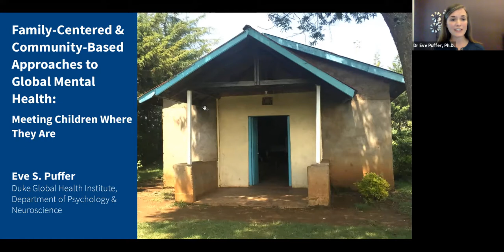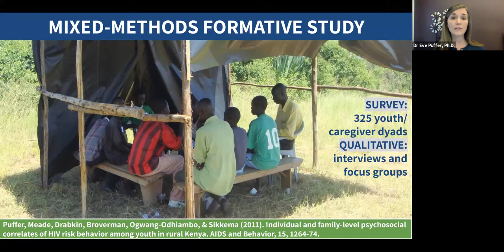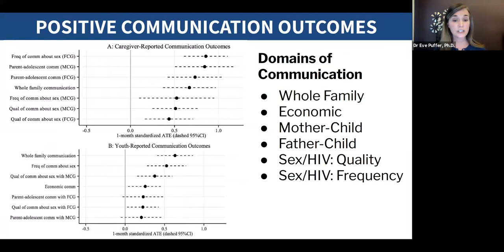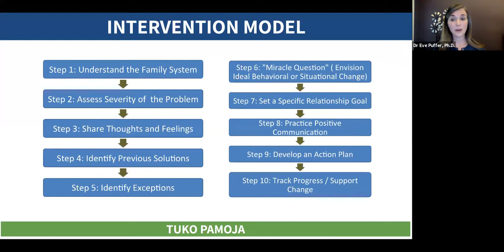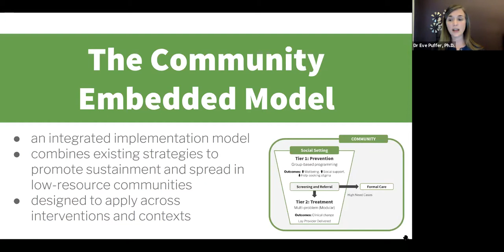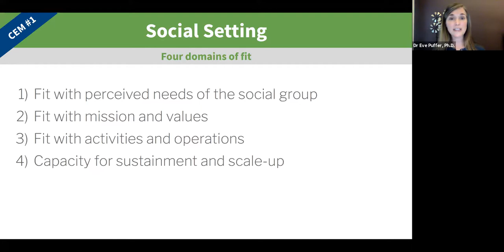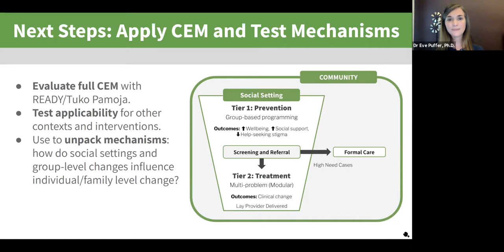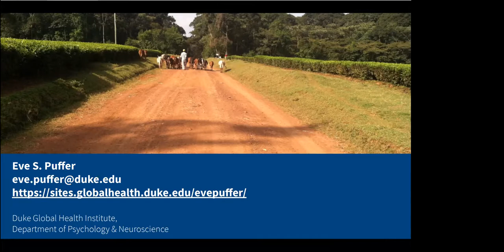GRIT: Eve Puffer - Family-Centered and Community-Based Approaches to Global Mental Health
"Family-Centered and Community-Based Approaches to Global Mental Health: Meeting Children Where They Are"

Monday, December 14, 2020 at 10:00 a.m. EST

The global burden of mental health disorders is high among both adults and children. How can we address both, and how can children be reached most effectively? Dr. Puffer will discuss family- and community-based approaches to care for the hardest-to-reach families, including prevention and treatment strategies.

Speaker Bio
Dr. Eve Puffer is a global mental health researcher. She specializes in developing and evaluating child and family interventions in low-resource settings. Dr. Puffer also focuses on implementation science with a focus on community-based models of intervention delivery. She has worked extensively in Kenya and also conducts research on parenting and family-based interventions in humanitarian settings.